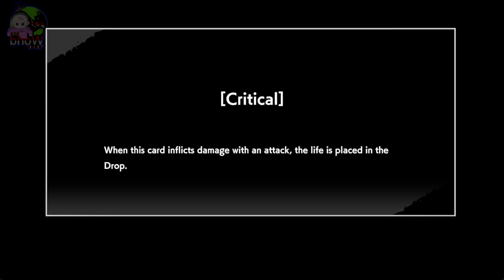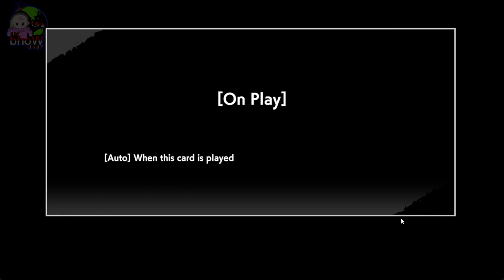GAMPANG BANGET ?? CARA MAIN DRAGONBALL SUPER CARD GAME FUSION WORLD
title: PENJELASAN DAN PEMBAHASAN MEKANIK PERATURAN !!! DRAGONBALL CARD GAME FUSION WORLD DIGITAL INDONESIA